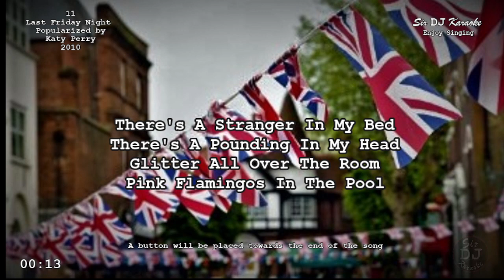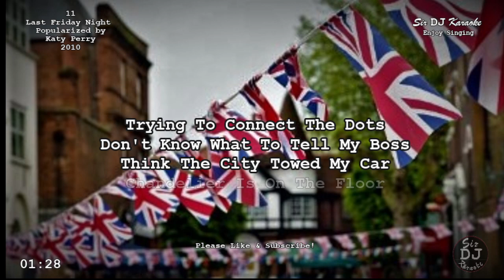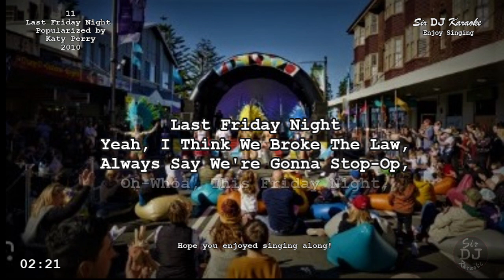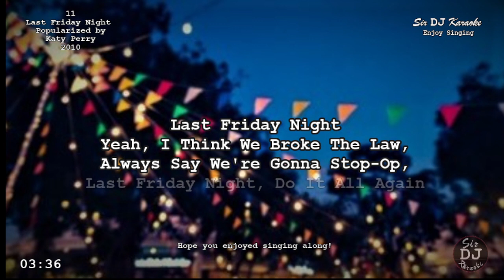[11] Last Friday Night - Katy Perry [Key of D#m]